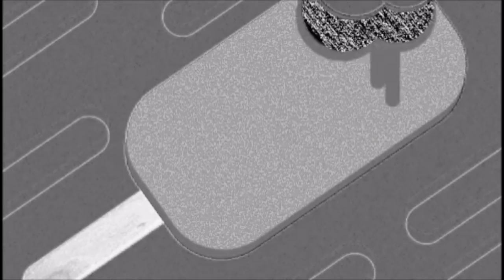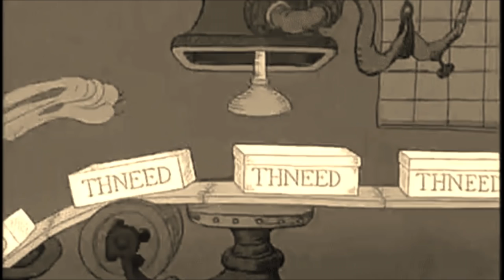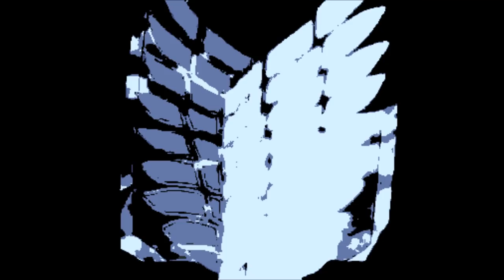Johnnie Cleveland - Kiss the Sky (Music Video) - JCMusic86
Music video for Kiss the Sky by Johnnie Cleveland. Edited and co-created by Mary Elkin and various artists.

LYRICS:
Verse 1:
Illuminate want your soul body and mind.
Wrapped in reserve notes with a bottle of wine.
Prison system not designed to rehab unstable minds.
Let you out then rewind those checks are your time.
Make you follow the signs and charge for eyes.
Only need one truth to break a mountain of lies.
There is a silent weapon pointed right at your face.
Blindfold with the squad and they ready to waste.
Your ignorance is their cement and bricks.
The to build a world that fit its own way of bliss.
Your freedom stripped is their pot to piss.
Force to pay and ditch like its a crime to exist we.
Have money for war shit like jersey shore.
But cant house the poor while the wealthy take more.
With these rhymes, i hope to seal our divide.
Free and open our minds purge the void from our kind.
Chorus 1:
I hold my head up just enough to see the sky.
And when we go we won't go slow well give it such a fight.
Too late to keep the world from dying it's not.
Too late to spread the love you have.

Verse 2:
As i maneuver through manure in a world so septic.
All i see is walking dead quest to cure the infection.
Sex and ignorance they stay inspected.
Love and the world stay neglected.
While material possessions posses
And dollars precious.
TV shows condone the role of phony and conceited.
You, your fam aunt and gram with open hands they feed it.
Singing about freedom while its slowly deleted.
Let's break this plated matrix of fakeness.
Purify the tainted slay agents of vainness.
It ain't too late but the time is now.
Your words your voice weaponize the sound.

About JC:
Johnnie Cleveland aka JC ( jcmusic86 ) is a Multi-Instrumentalist, Producer, Performer, an artist from the Bay Area. His mission is straightforward, to provide a creative environment, create a strong network and affordable professional services for musicians, artists, and their projects. Also to connect our communities through therapeutic music, visual art, education, and practice.